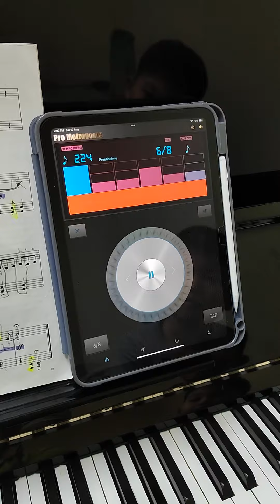October Song Right Hand